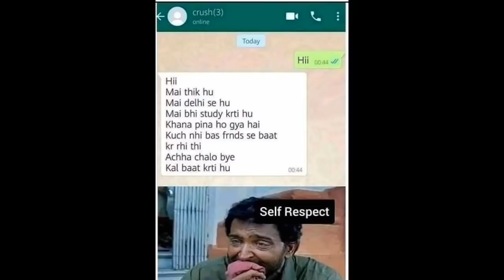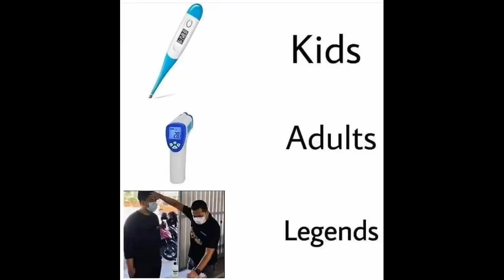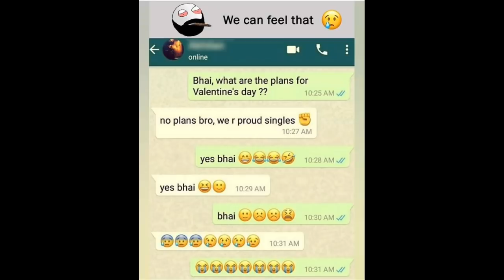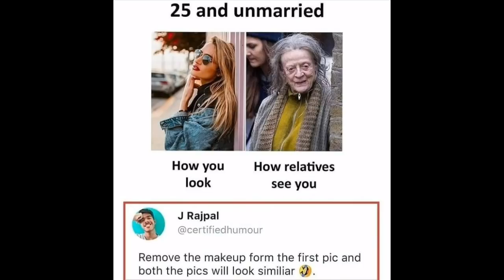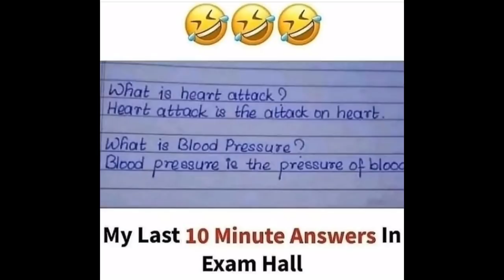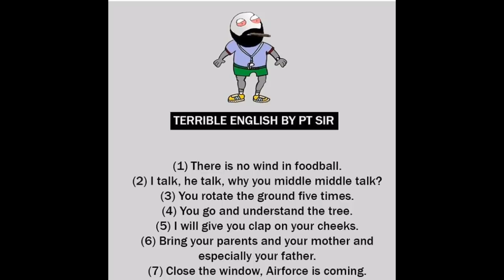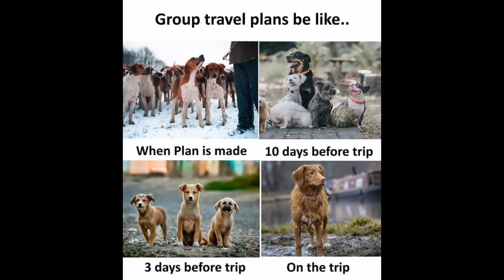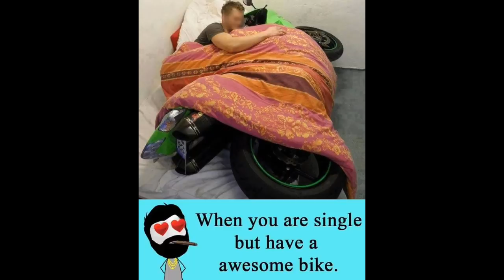😂School Memes😂|🤣Hilarious Memes🤣|😆Relatable Memes😆|😁Memes That Only Students Will Understand😄#401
Funny Memes,
School Memes,
Relatable Memes,
Dank Memes,
Memes,
Mrx Memes,
Hilarious memes,
troll memes,
gaming memes,
girls memes,
boys memes,
sunshine memes,
pubgmemes,